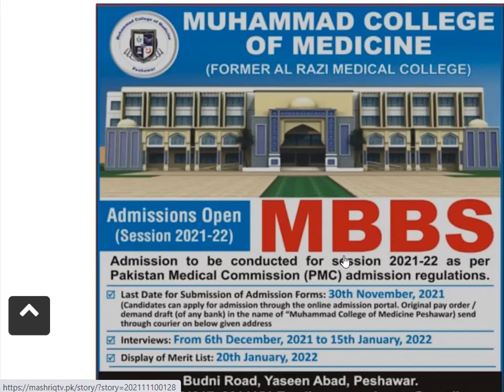muhammad college of medicine|mbbs admission in private college|deen aw dunya